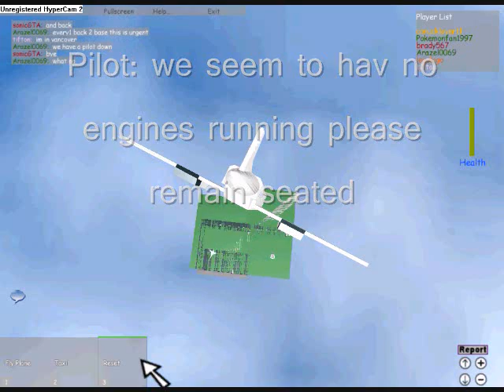ROBLOX- Plane Crashes And Bloopers 1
I filmed this video in roblox flight simulater incase ur wondering